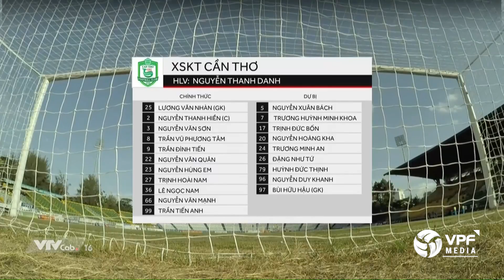Hồng Lĩnh Hà Tĩnh thắng đậm XSKT Cần Thơ, xây chắc ngôi đầu | VPF Media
VPF Media | Hồng Lĩnh Hà Tĩnh thắng đậm XSKT Cần Thơ, xây chắc ngôi đầu

Giành chiến thắng đậm tới 4-0 trước đội chủ nhà XSKT Cần Thơ, Hồng Lĩnh Hà Tĩnh xây chắc ngôi đầu của mình trước những đối thủ bám đuổi tại giải Hạng nhất Quốc gia LS 2019.